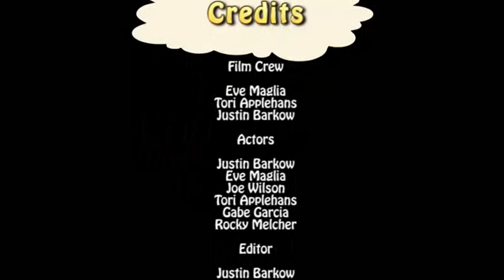MVP - Michael, Villians, Power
English Hero Movie